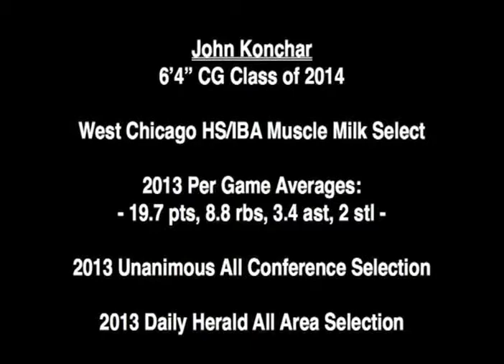John Konchar 2012-13 Basketball Season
2012-13 High School season tape for John Konchar, West Chicago High School Class of 2014. 6'4 combo guard, averaged 19.7 points, 8.8 rebounds, 3.4 assists, and 2 steals per game. Named a unanimous member of the 2012-13 DuPage Valley All Conference Team and named to the 2012-13 Daily Herald All Area Team. Plays AAU Basketball for IBA Select 2014.